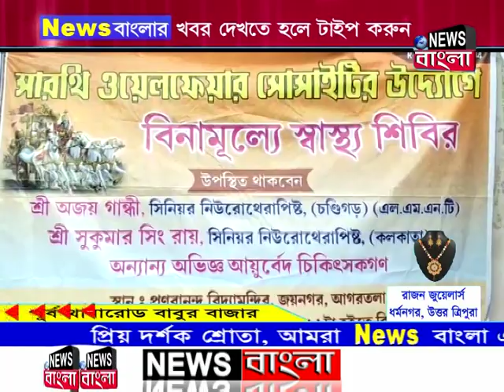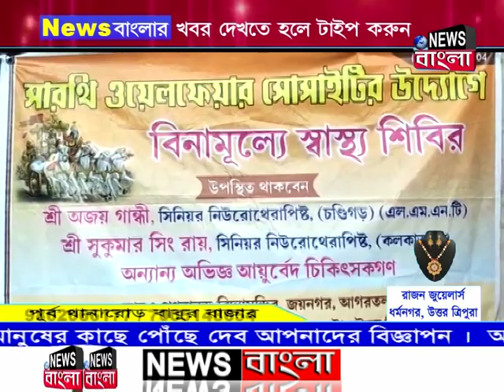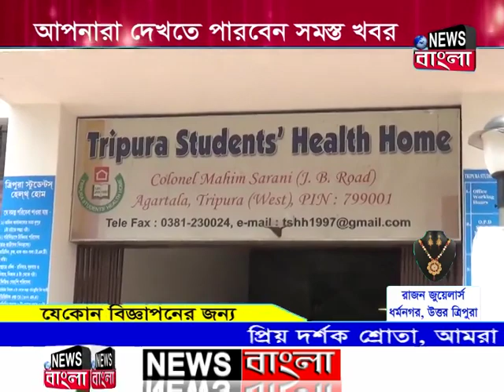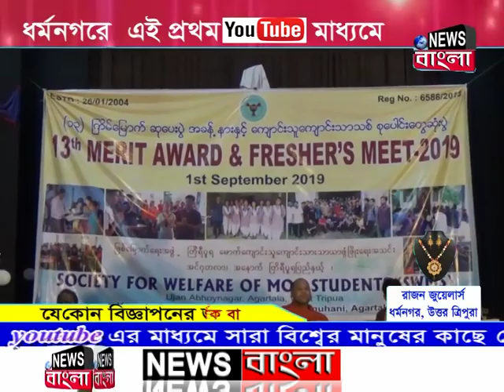News Bangla, Dharmanagar 02-09-2019 (Prime Time-I)